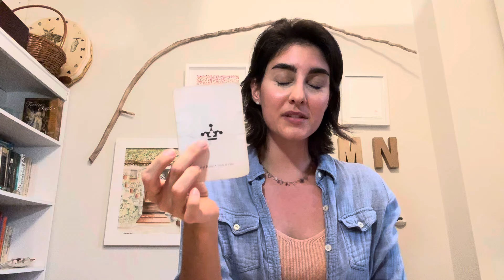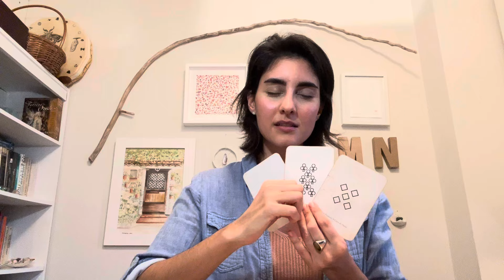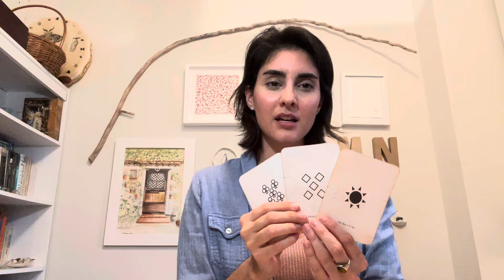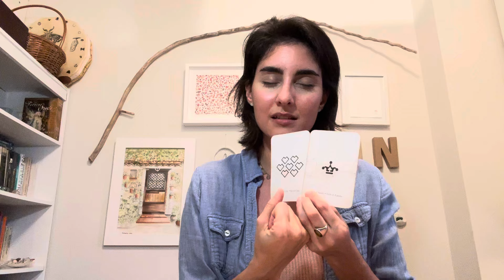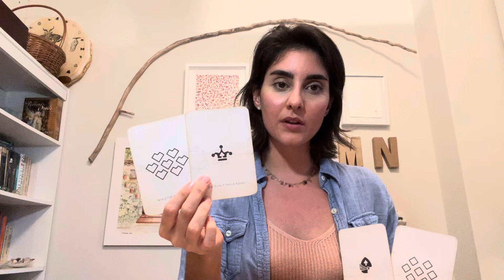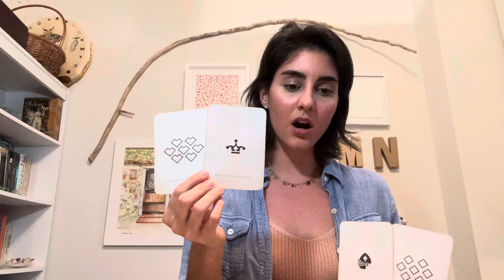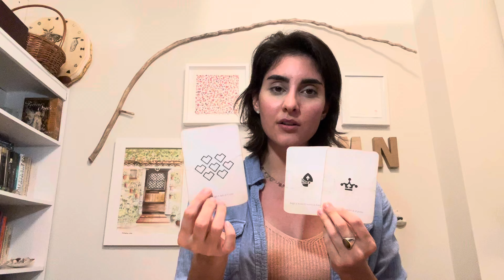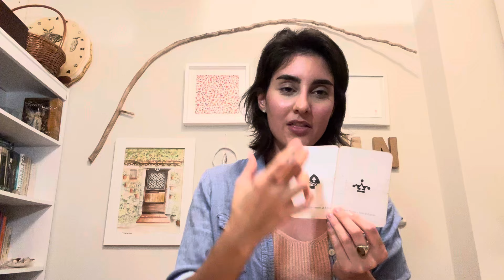* Pisces * Quick development because you are in the right place *